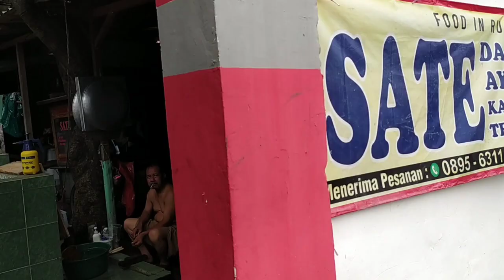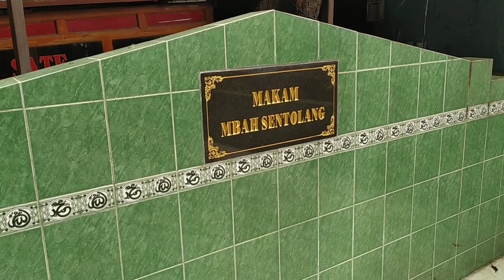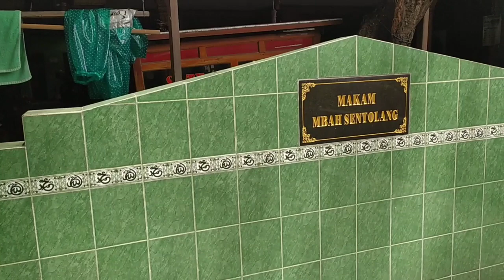Beliau Memilih Menjadi Perawat Kuda,Daripada Menjadi Seorang Raja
Bagi setiap warga Gresik pasti tahu tentang Jalan Sentolang,(Jalan Legendaris) Yang Sekarang berubah menjadi Jalan RA Kartini.
Dari riwayat sejarah nya Ternyata Mbah Sentolang adalah Abdi Sekaligus Murid Dari Kanjeng Sunan Prapen atau Cucu Sunan Giri Sang penguasa Giri kedaton ke 4. Sebenar nya Nama asli mbah sentolang adalah Raden Panji Ahmad Muntholan, Beliau adalah pewaris kerajaan sampang Madura, Tapi beliau tidak tertarik dengan kehidupan istana,apalagi menjadi putra mahkota. Hingga suatu hari beliau pergi meninggalkan istana dan mengembara. Dan dalam pengembaraan tersebut akhir nya beliau berjumpa Dengan sunan prapen raja giri ke 4 yang sangat terkenal, dan singkat cerita beliau diberi tugas oleh sunan prapen untuk merawat kuda kuda beliau dan beberapa kuda kuda yang lain nya. Beliau memang hobby dan spesialis  merawat dan penjinak kuda. Dan beliau mengabdikan diri nya hingga tidak menikah sampai di usia senja. Untuk menghargai dan menghormati dedikasi beliau maka jalan yang ada disekitar kediaman beliau diberi nama jalan Sentolang, namun sayang pada tahun 1972 Jalan sentolang diganti dengan Jalan RA Kartini oleh Bupati yang berkuasa pada waktu itu.